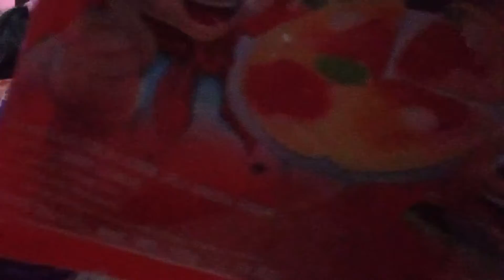NgeGrill di rumah aja